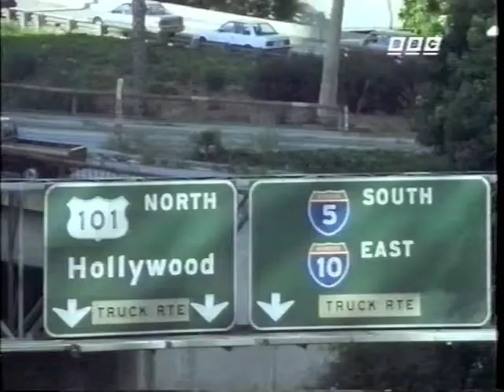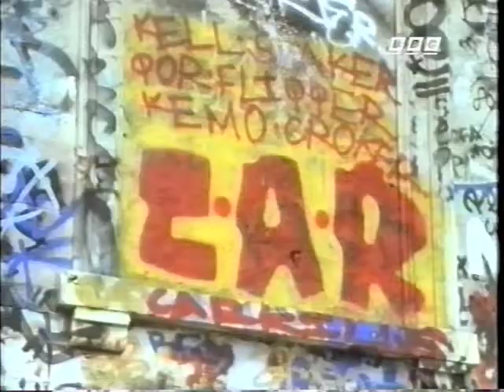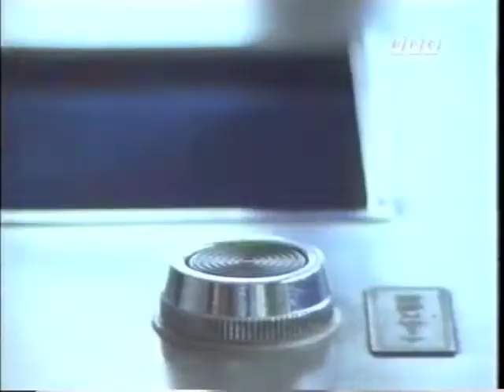BBC Locomotion - Track to the Future (3 of 4)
Railway systems throughout the world are falling into disrepair, and this 1993 documentary looks at three different countries and the state of their railways. Argentina's rail system is in tatters following decades of neglect and corruption; Japan's railways are the envy of the world due to extensive government funding; and Los Angeles is now building railways where 30 years ago they were ripped up, but many people are refusing to abandon their cars.